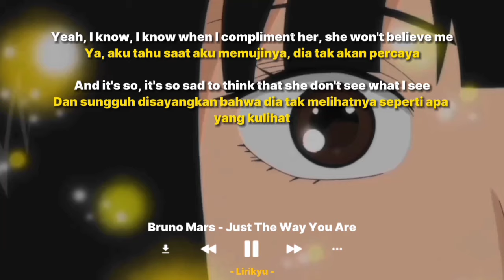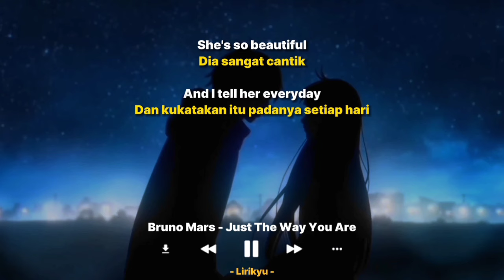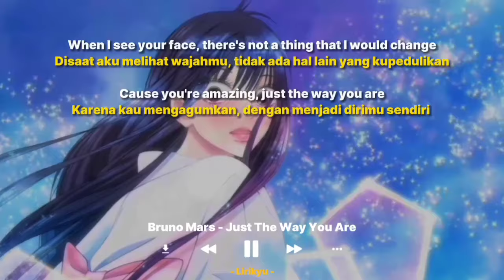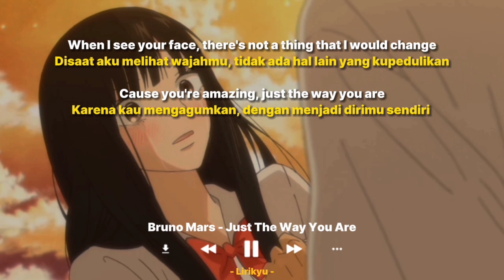Bruno Mars - Just The Way You Are (Lirik Terjemahan Indonesia)